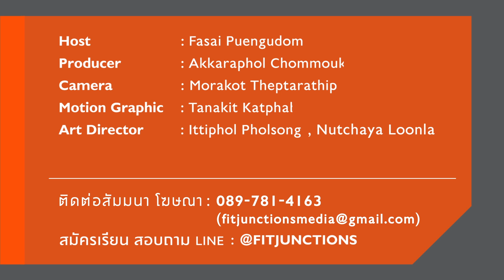เล่นไหล่ให้กลมๆ : 21 Raise [Serious Workout 46] Fitjunctions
เทคนิค เล่นกล้ามไหล่ให้กลมๆ

Instagram พี่ฟ้าใส @fassai
ติดตามข่าวสาร FJ ตามเพจ
อยากดูตารางฝึก ไดอารี่ พี่ฟ้าใส ตามเพจ

ติดต่อสอบถาม คอร์สเรียน หรือคอร์สฟื้นฟูบำบัดปัญหากล้ามเนื้อ ข้อต่อ
ที่ Fitjunctions:
Line @Fitjunctions (มีตัว @)

สาขา